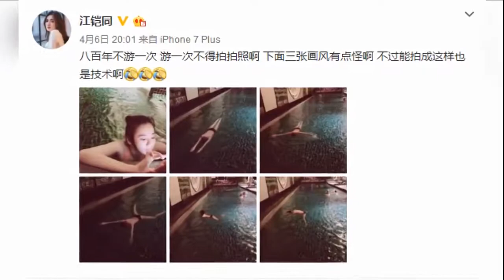娱乐八卦通-江铠同晒惹火游泳照-_简直出水芙蓉!